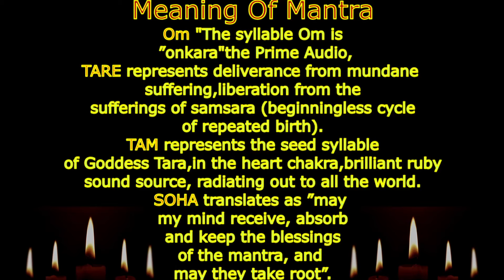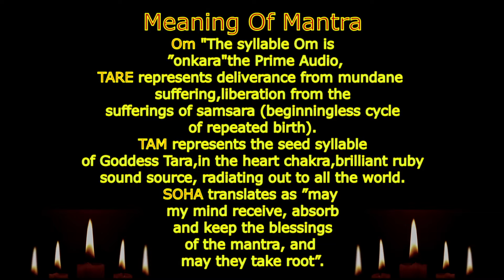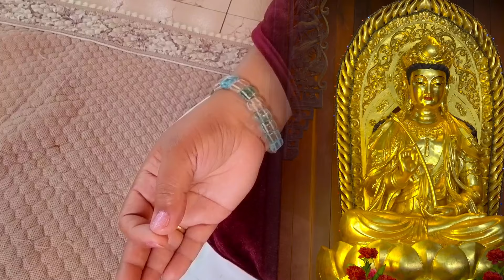Red Tara Mantra for Love & Magnetism 108 Times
RED TARA MANTRA DALJIT VIRK red tara maa mantra 108 times
Om "The syllable Om is
 ”onkara" the Prime Audio,
TARE represents deliverance from mundane
suffering, liberation from the
 sufferings of samsara (beginningless cycle
of repeated birth).
TAM represents the seed syllable
 of Goddess Tara,in the heart chakra, brilliant ruby
a sound source, radiating out to all the world.
SOHA translates as ”may
my mind receives, absorb
 and keep the blessings
of the mantra, and
may they take root” Tara is one of the most celebrated goddesses in the Buddhist world, representing enlightened activity in the form of the divine feminine She protects, nurtures, and helps practitioners on the path to enlightenment. Manifesting in many forms and in many colours to help beings, Tara’s red form represents her powers of magnetization, subjugation, and the transformation of desire into enlightened activity. She is considered to be particularly powerful in times of plague and disharmony.

This comprehensive overview focuses on the origins, forms, and practices of Tara, providing the reader with insightful information and inspirations relating to the goddess. Its second part focuses on Red Tara, a powerful and liberating form of Tara that is particularly important to connect with in a time of crisis. These chapters cover various forms of Red Tara found throughout the Tibetan Buddhist world, the particular qualities she represents, and how through prayers and meditation we can embody her principles and truly benefit beings Red Tara Mantra Meaning (Kurukulla Mantra) – Om Tare Tam Soha

In Buddhism, Red Tara is an aspect of Tara, which is associated with magnetizing all good things and is considered the heart of Tara herself.

The origin of Kurukulle is Amitabha, the principal Buddha in Pure Land Buddhism. Also, a deity exists in Hindu and Buddhist Tantra who is usually invoked in works of subjugation, magnetizing, and enchantment of people. Her name is Kurukulla.

Kurukulla is also popular with those who are seeking a job as the Goddess can make you stand out during an interview process and create the perfect conditions wherein you are likely to get promoted or hired.

Tara is a female Bodhisattva in Tibetan Buddhism, the feminine aspect of the Bodhisattva of Compassion (Avalokitesvara), “Mother of all the Buddhas.”

Goddess Tara protects the welfare of all sentient beings and those who are devoted to her are especially lucky.

The sometimes fierce aspect of Goddess Tara – Red Tara – steps down to Earth to be a service to mankind. The power of Kurukulle is glorious. She is a magnificent Bodhisattva that transcends the world.

Meaning Of Mantra
Must Watch Angel Healing Course By Daljit Virk | Online Angel Healing Curse below